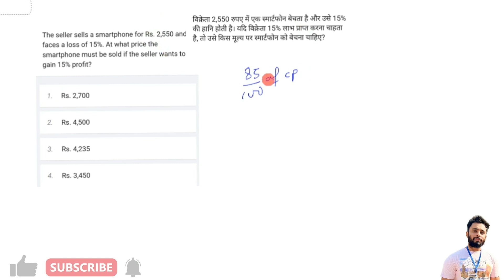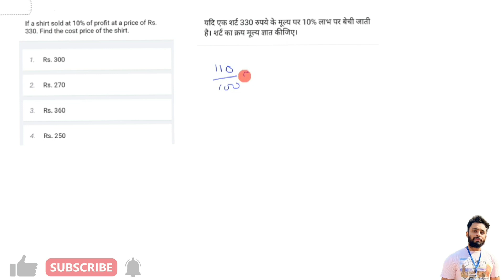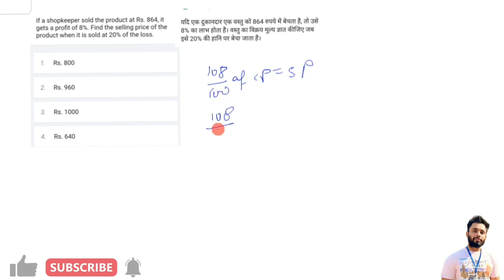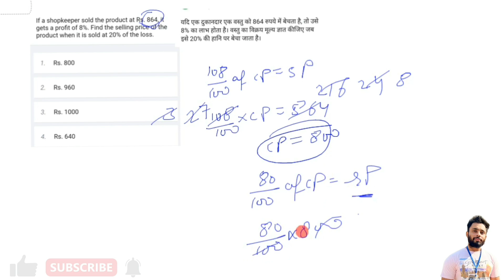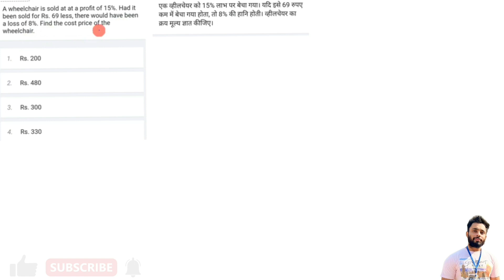Profit And Loss Practice Questions-1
In this video , we solved practice question based on Loss and Profit.

profit and loss, profit and loss by sahil sir, profit and loss tricks, profit and loss account, profit and loss by sandeep sir ,